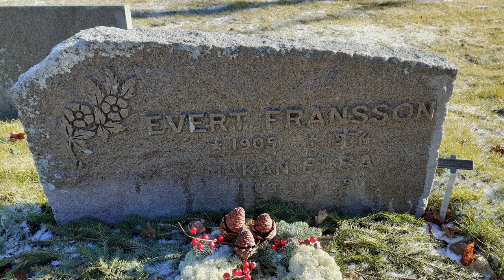Kumla kyrkogård - Kumla Frasse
Filmen är producerad 2021 av Smedberg Produktion AB för Kumla pastorat.